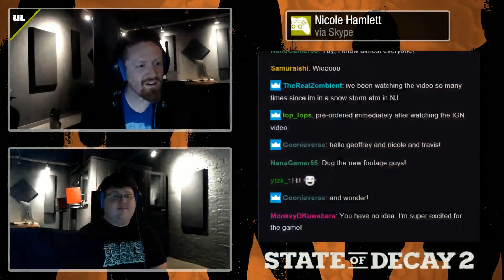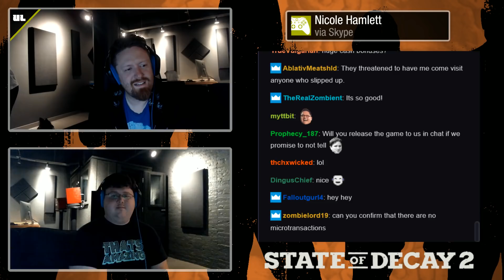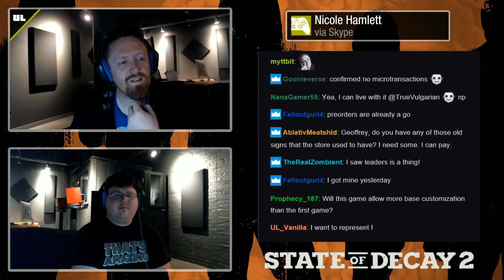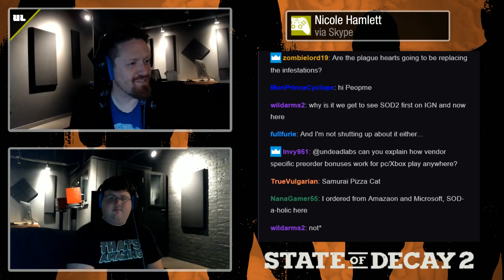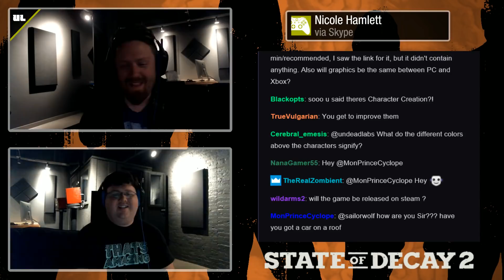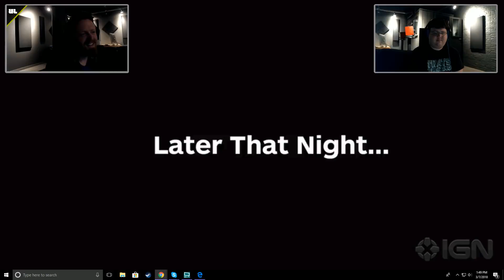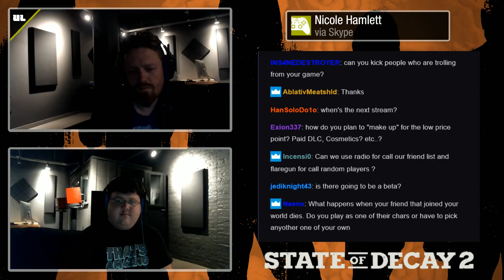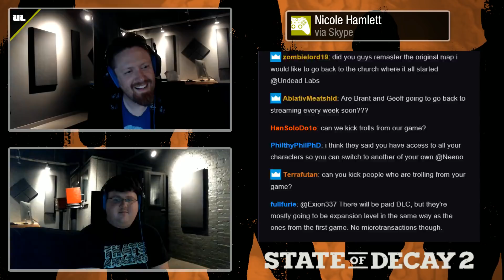Undead Labs discusses IGN's State of Decay 2 Gameplay Reveal Video!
Designer Travis McLain, one of the players in IGN's gameplay reveal video, sits down with us to discuss that video, and what all this gameplay means!